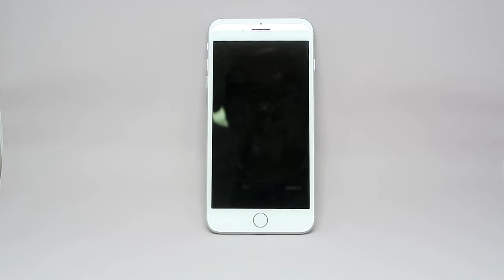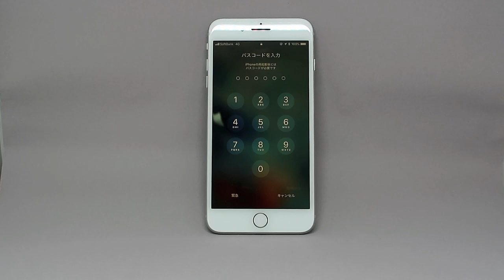How to Force Restart Your iPhone X, iPhone 8, iPhone 8 Plus（強制再起動）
iPhone X、iPhone 8、iPhone 8 Plusを強制再起動する方法